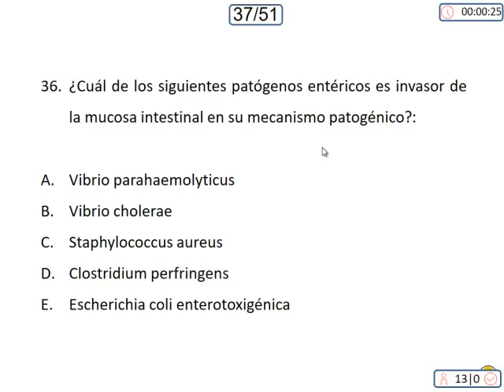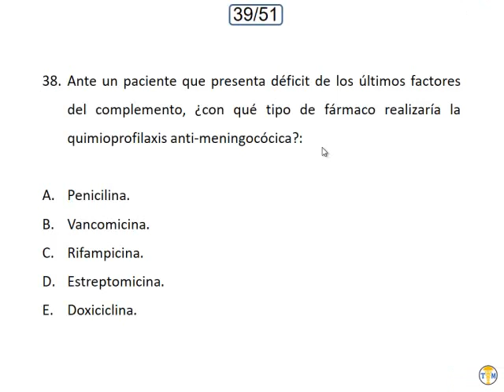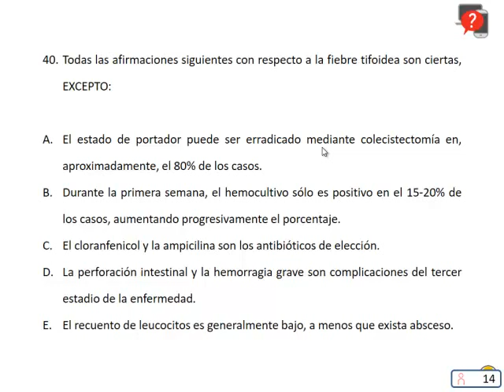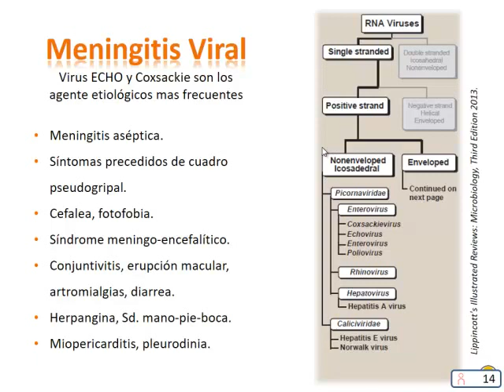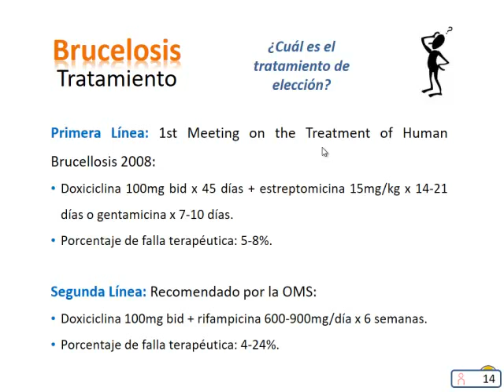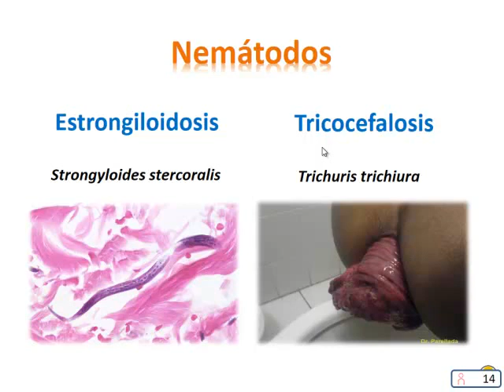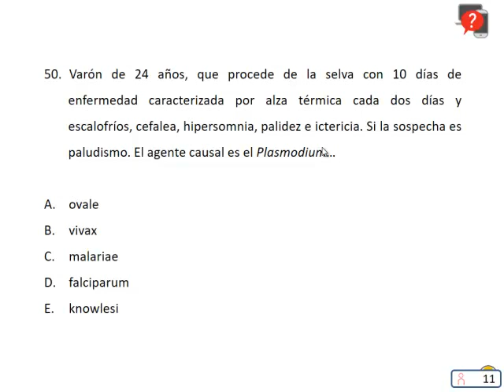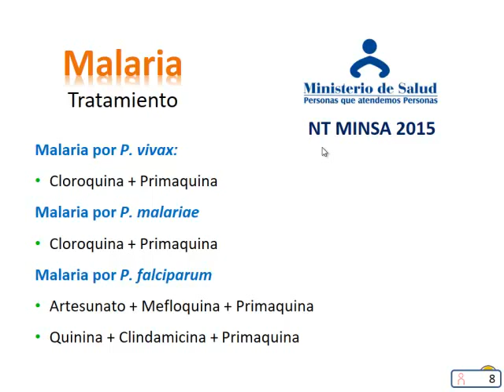Infectologia - video 4